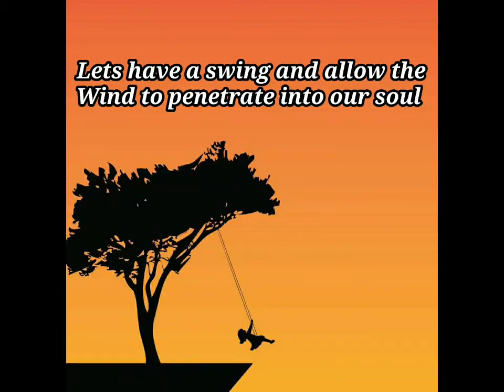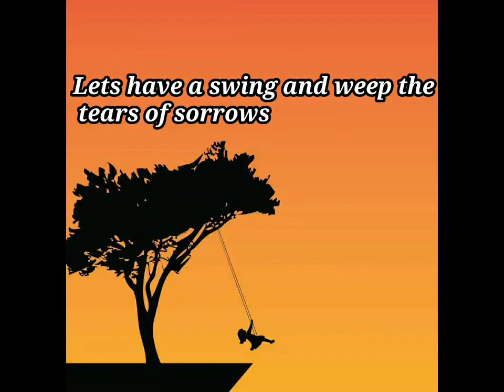Lets Have a Swing